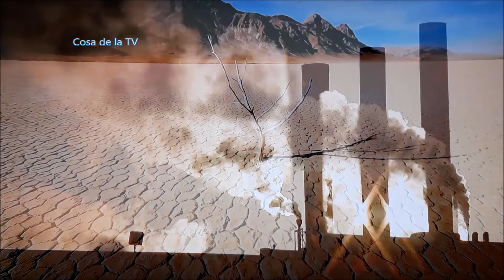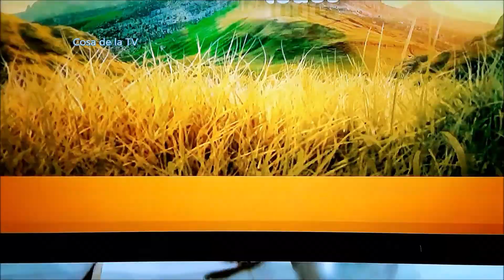Tanda Comercial Animal Planet Latinoamérica Noviembre 2018